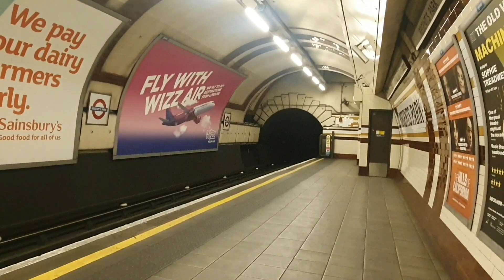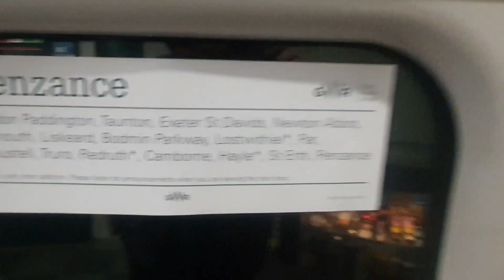Mad Trip To London. 24.04.2024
Hi ya. Welcome to another video. This one see's me go to London for a few Hrs. Why not grab a cup of tea and watch what happens.

The Plan.
17.28 Weston-super-Mare to London Paddington. Arrive at 1937.

23.45 Night Riviera Sleeper to Taunton. Arrive 02.39.

05.14 Taunton to Weston-super-Mare. Arrive at 05.45.